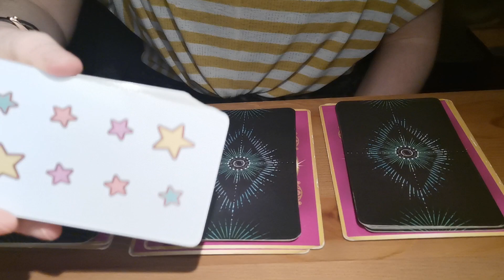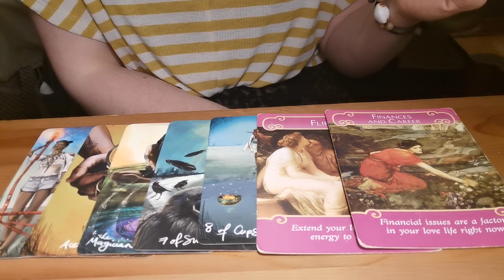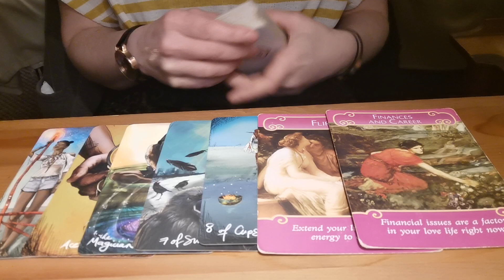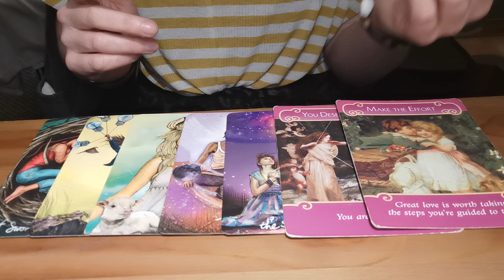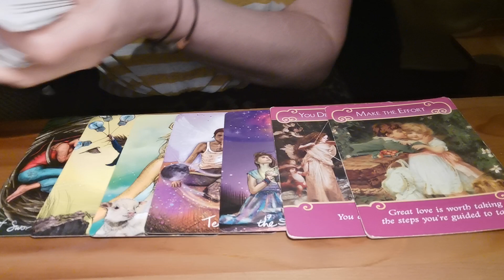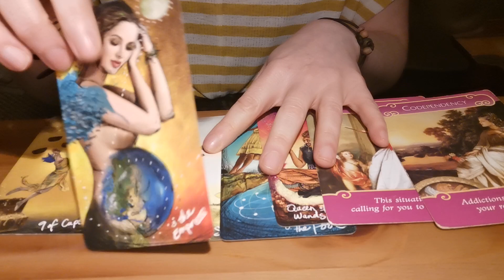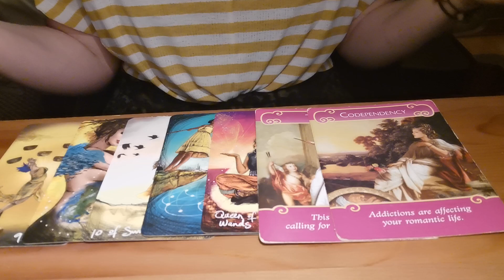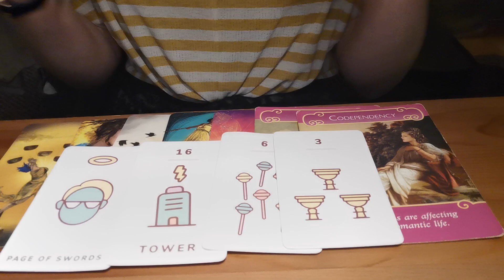💫💫 Spirit Guide Messages 💫💫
Spirit guide messages is a pick a card bringing you insights that you need to hear this week. You will gain insights and information about your life and any specific challenges you may be going through at this time.

00:00 Introduction
00:36 Group 1
03:27 Group 2
07:35 Group 3